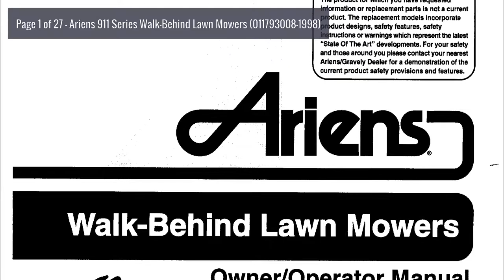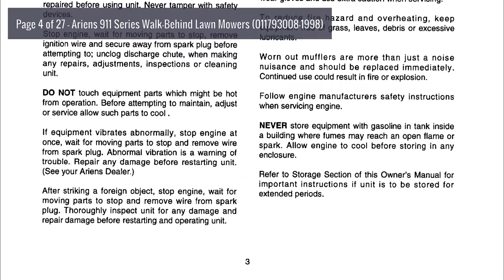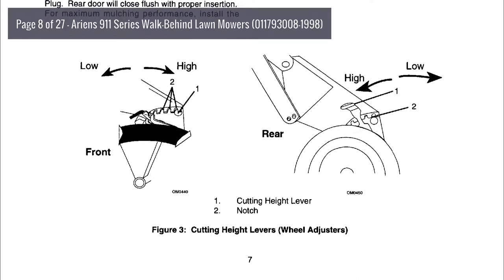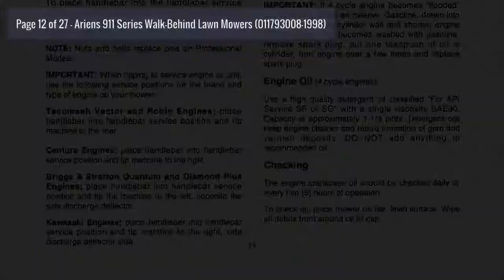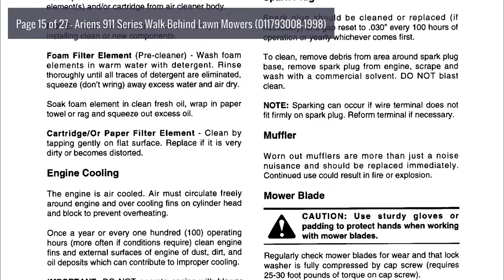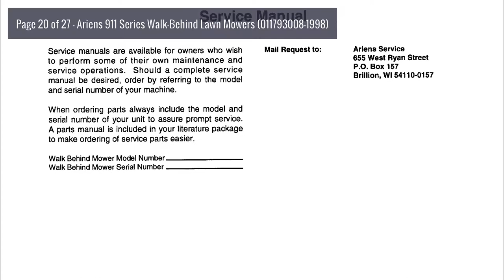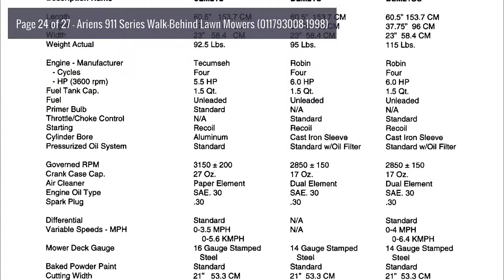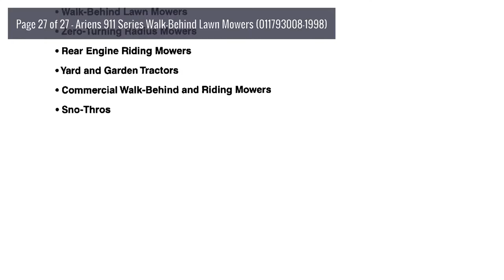Operator's Manual: Ariens 911 Series Walk-Behind Lawn Mowers (011793008-1998)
Models: 911075 (DLM21SW), 911078 (DLM21SEW), 911079 (DLM21S), 911080 (DLM21), 911081 (SLM21), 911082 (SLM21S), 911083 (SLM21C), 911084 (DLM21SC)

Topics include: Safety, Assembly, Controls And Features, Operation, Maintenance Schedule, Service And Adjustments, Storage, Service Parts, Troubleshooting, Specifications, Warranty.